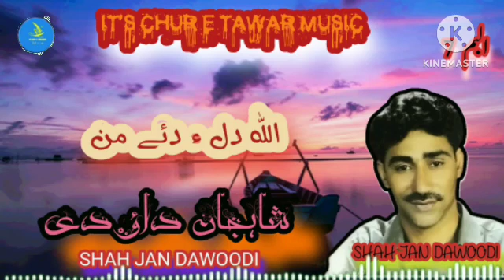شاہجان داؤدی/بلوچی مزن نامیں گشندہ استاد شاہجان/داؤدی/allah Dil a dahi man madina/Shah Jan dawoodi